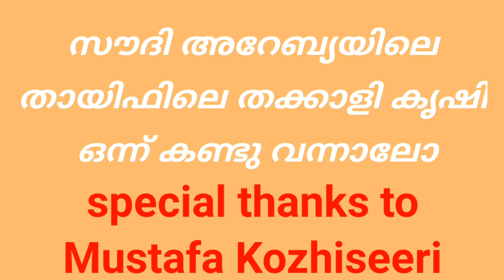തായിഫിലെ അത്ഭുത തക്കാളി കൃഷി സ്ഥലം കണ്ടു വന്നാലോ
സൗദി അറേബ്യയിൽ ഇത്തരത്തിലുള്ള സ്ഥലങ്ങൾ ശരിക്കും പലർക്കും അറിവില്ലാത്ത ഒരു കാര്യമാണ് വളരെ നല്ല യാത്രാ ബ്ലോഗ് നമ്മളിലേക്ക് എത്തിച്ചിരിക്കുന്നത് ജിദ്ദയിലെ അറിയപ്പെടുന്ന സാമൂഹിക പ്രവർത്തകൻ മുസ്തഫ കാക്ക ആണ്

 അദ്ദേഹത്തിനുള്ള പ്രത്യേക നന്ദി ഈ അവസരത്തിൽ അറിയിക്കുന്നു ഇത്തരത്തിലുള്ള ഒരുപാട് വീഡിയോസ് ഇനിയും നിങ്ങളിലേക്ക് എത്തുന്നതായിരിക്കും